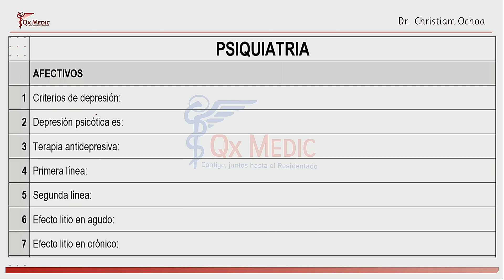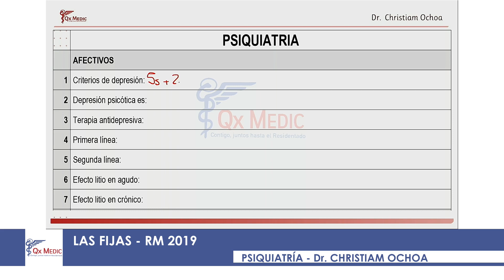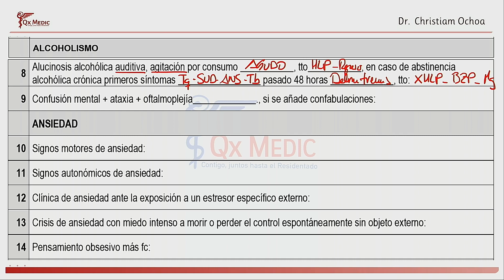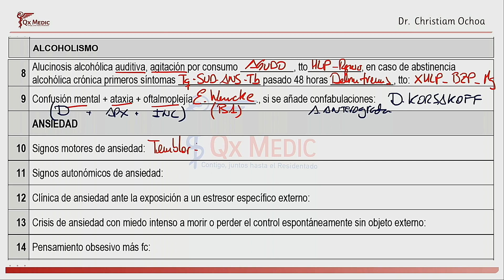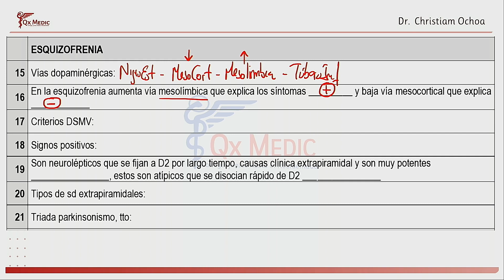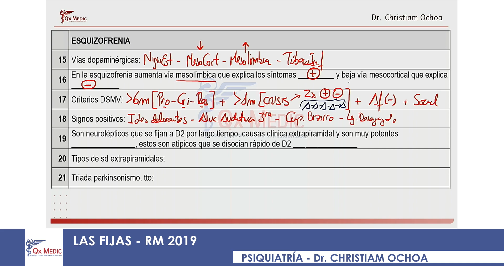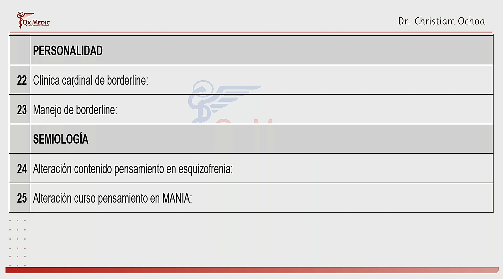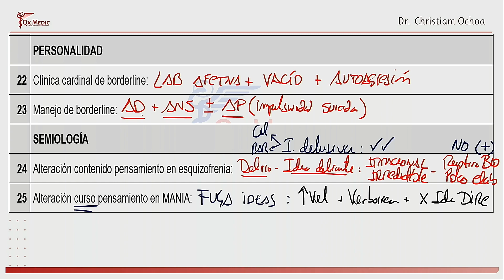10 FIJAS PSIQUIATRÍA